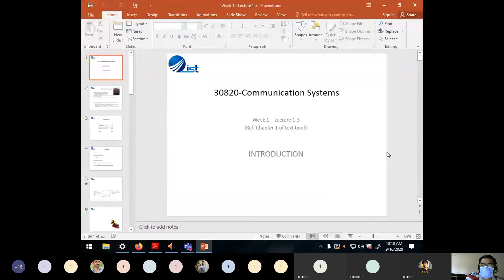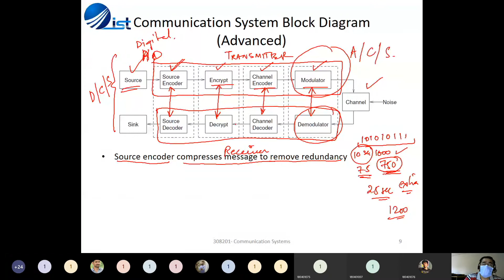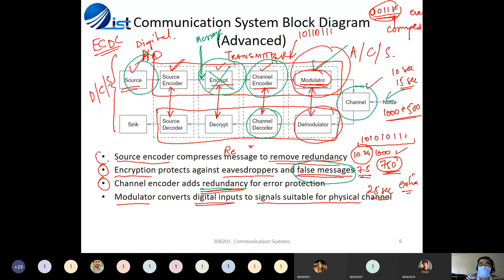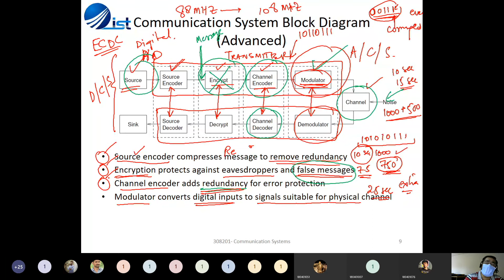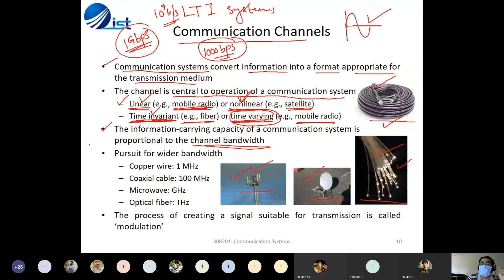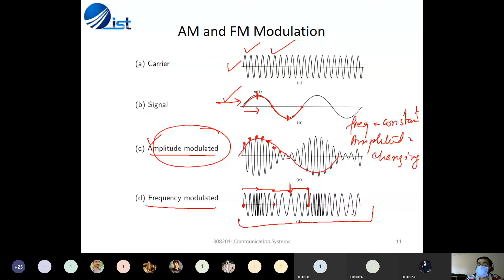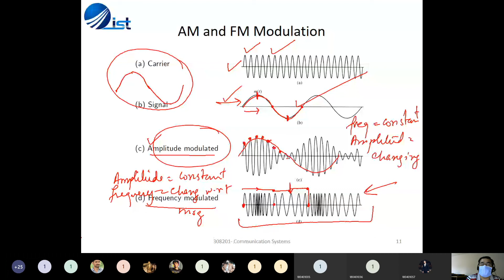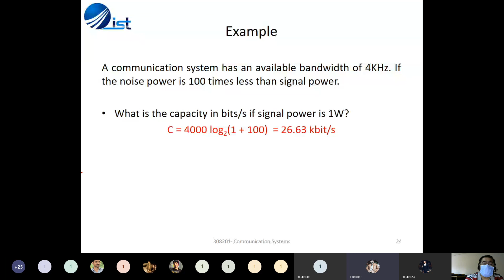Introduction to Communication Systems (Part 2) - Lecture No 2